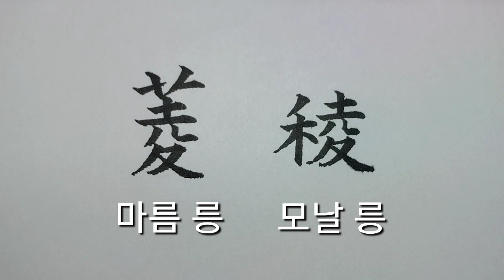(2급한자) 마름릉175 모날릉176 [천자문 하늘천]